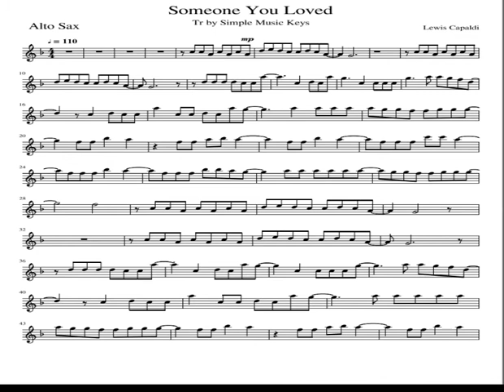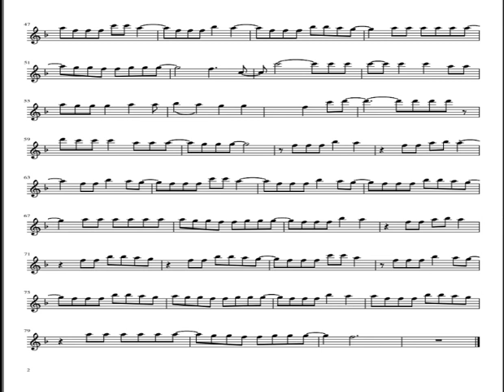Someone You Loved Alto Sax Play Along | Practice Sheet Music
Today I have bought you  one of Lewis Capaldi famous tracks Someone You Loved.
This is specifically for your practice session which I have transcribed for Alto sax. You can play along with this sheet music.

 If there is something you didn't like do share a feedback in the comment section.

Cheers!!

Alto Sax| Simple Music Keys| Sheet Music